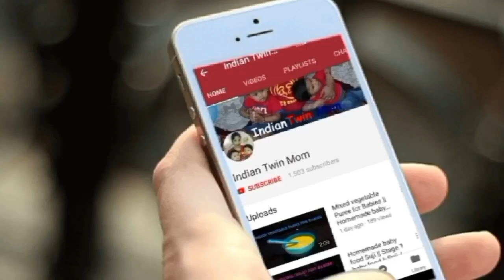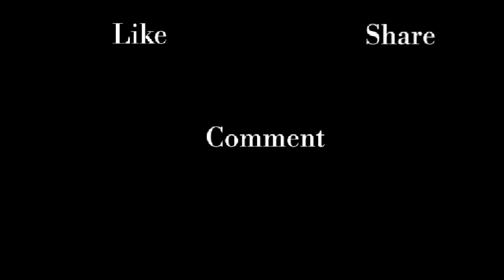Milk Cream | Christmas Sweets | Goan Christmas Sweets | Milk Cream Recipe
Hi Guys
Todays video  is a very famous christmas sweet recipe  from Goa. Its the Milk Cream| Milk Cream recipe
Goan Christmas sweets.
Christmas Sweets.
MARZIPAN
Milk Cream
Milk Cream recipe
Christmas Sweets
Doce
How to make milkmarzipan cream
Goan Christmas kuswar

Thanks Reena
Indian Twin mom